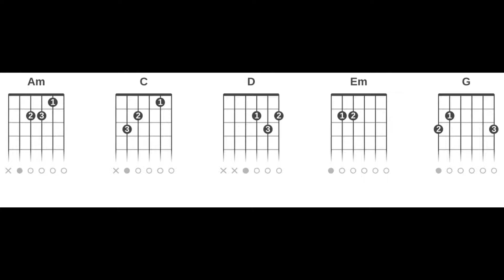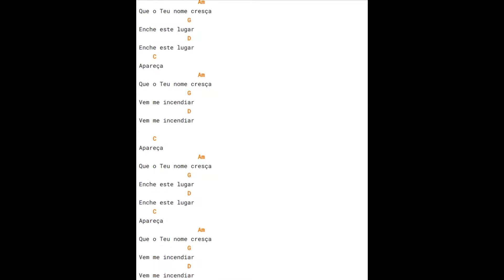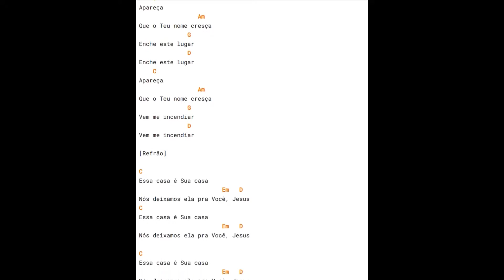Casa Worship - A Casa É Sua (Cifra Rápida Completa Vídeo Curto Sem Embromação)